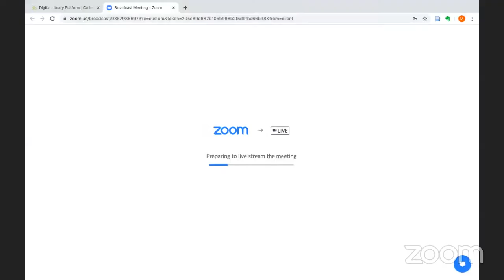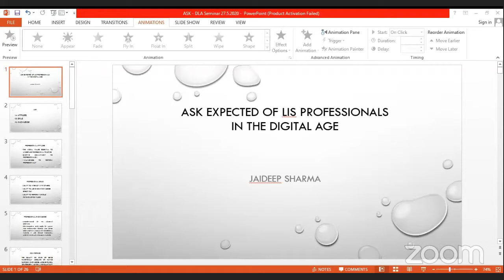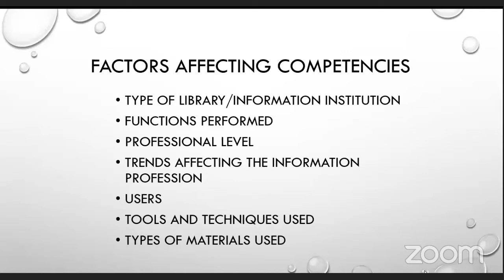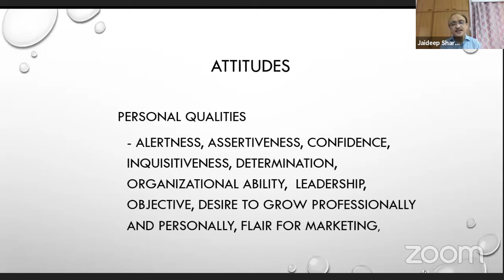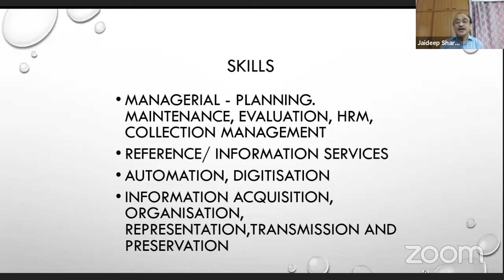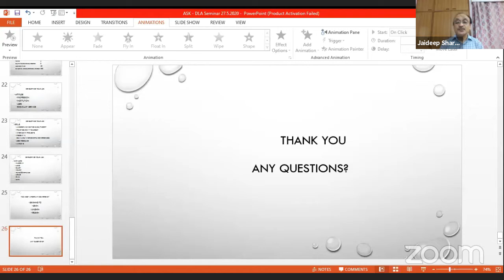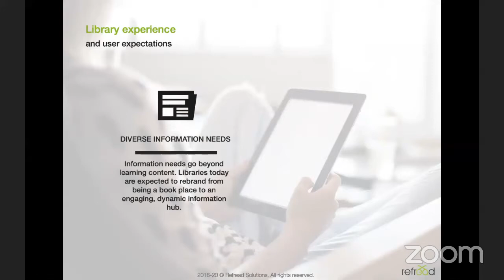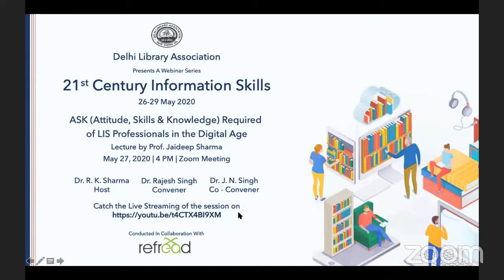DLA Webinar Series - 21st Century Information Skills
27 May Lecture - Prof Jaideep Sharma